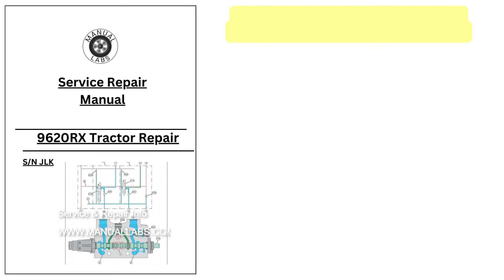FREE 9450, 9550, 9650 Combine Manual TM2002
DOWNLOAD INSRTRUCTIONS | COPY THE ABOVE URL AND PASTE IT TO YOUR BROWSER
1. Get comprehensive diagnostic and testing information for John Deere 9450, 9550, and 9650 combines with our TM2002 service manual.
2. Discover the ultimate resource for diagnosing and testing John Deere 9450, 9550, and 9650 combines with our TM2002 service manual.
3. Access the TM2002 service manual for John Deere 9450, 9550, and 9650 combines, providing in-depth diagnosis and testing guidance.
4. Ensure optimal performance of your John Deere 9450, 9550, and 9650 combines with our TM2002 service manual's comprehensive diagnosis and testing instructions.
5. Unlock the secrets to effective diagnosis and testing of John Deere 9450, 9550, and 9650 combines with our TM2002 service manual.